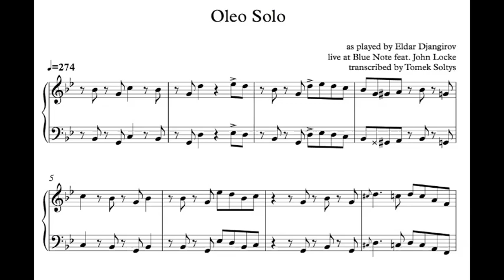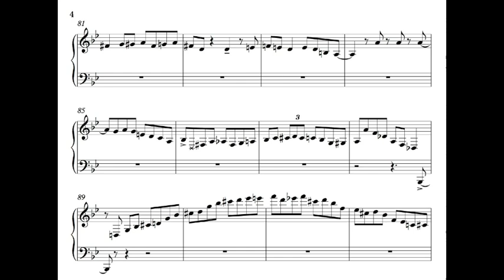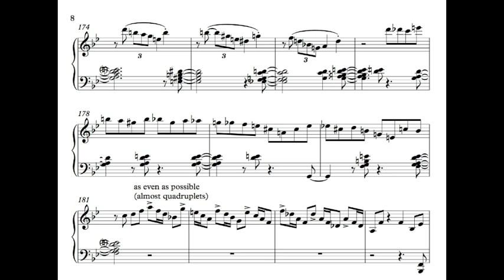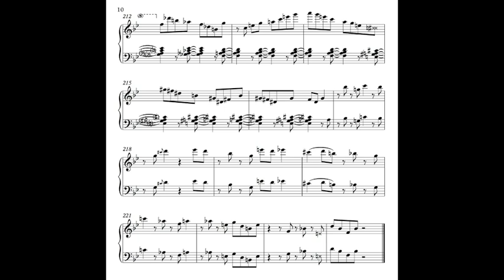Eldar Djangirov Oleo Transcription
PDF file available upon request at tomsoltysjazz @gmail.com.